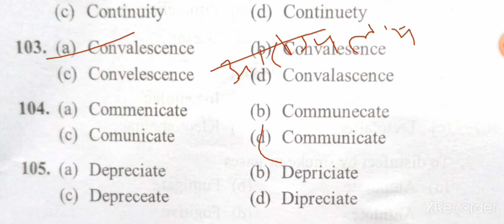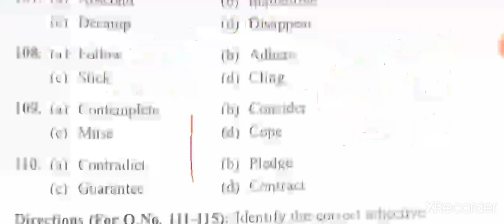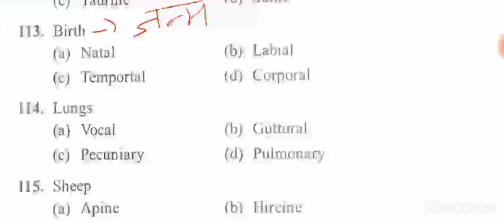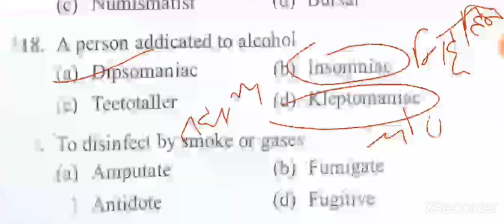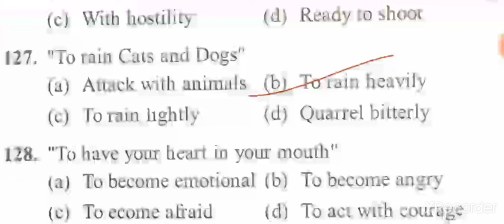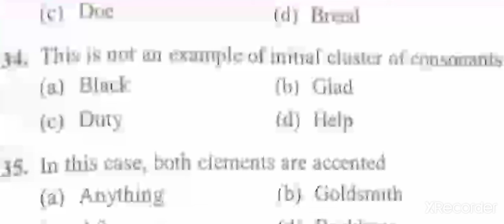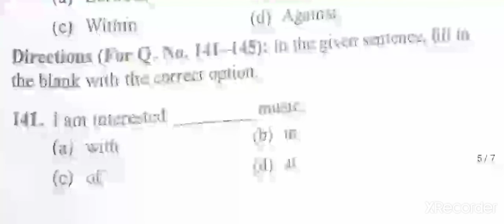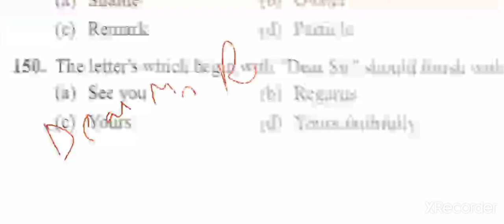LEET previous year paper| English previous year paper of LEET| BCECE(LE) English 2018 Paper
This video contains LEET previous year english paper of 2018 with explanation.
BCECE LE 2018 English paper

To join our whatsapp group for LEET exam